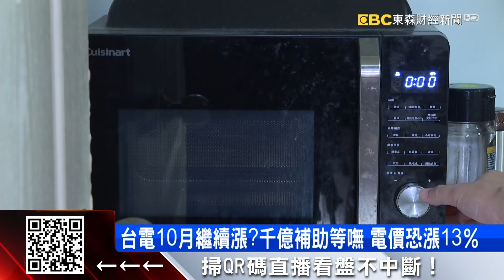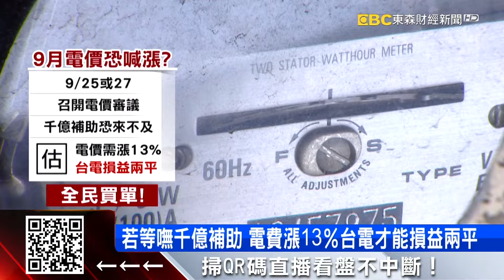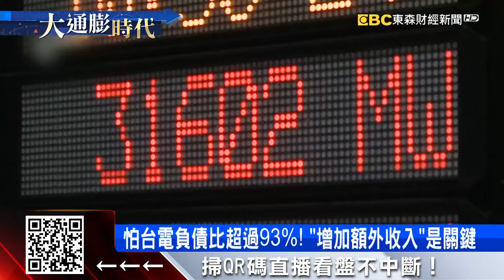台電10月繼續漲？千億補助等嘸 電價恐漲13％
最近很多人在討論，10月電價難道會繼續漲嗎，電價審議會預計在這個月25號或27號登場，不過卻傳出變數，因為政府的千億元補助，很可能來不及在會議前拍板定案，如果錢 沒到位，估計全台電價 就得漲13%。台電才能損益兩平，也就是繼續要全民買單，恐怕繼續推升物價！